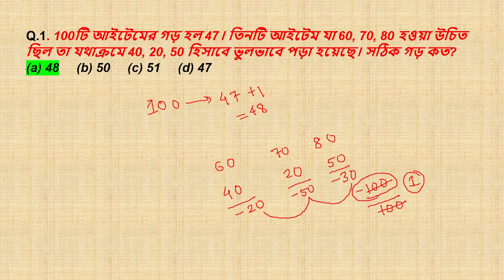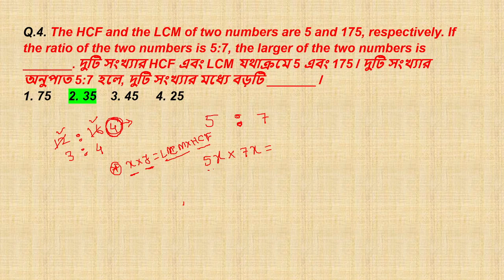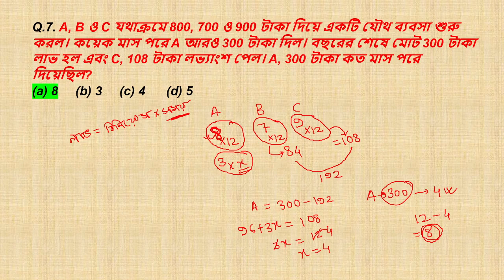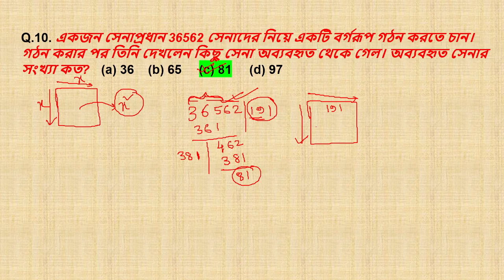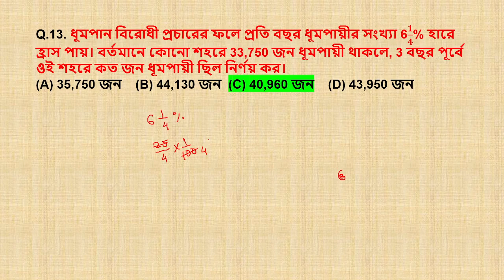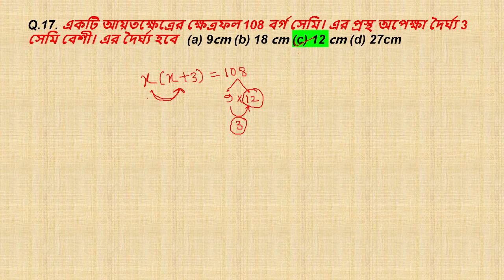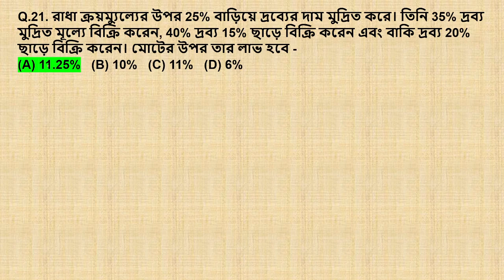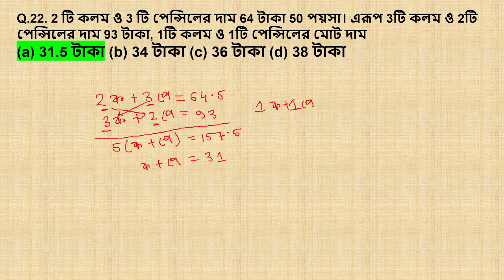300 SPECIAL MATH SERIES || by Gobinda Sir